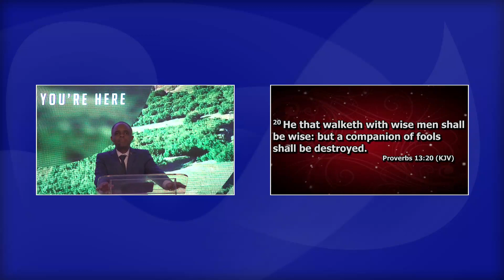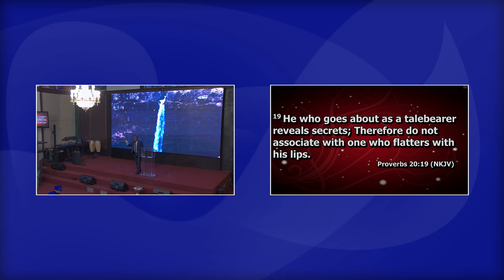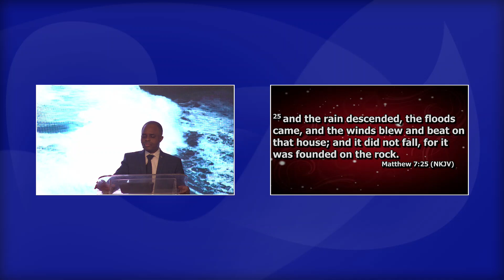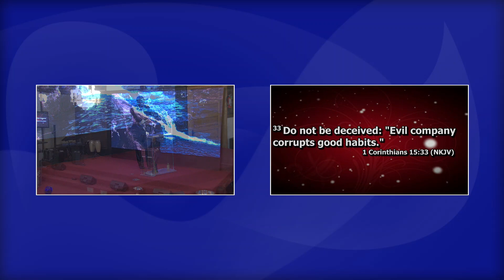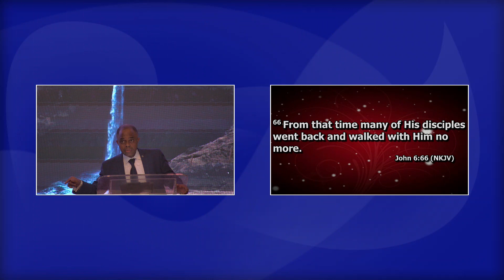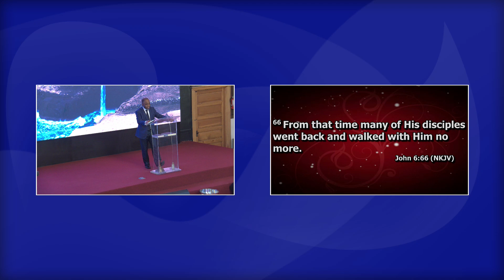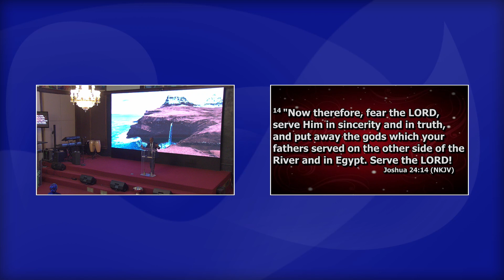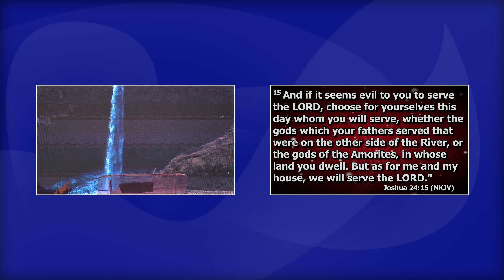The Power of Influence - Part 5